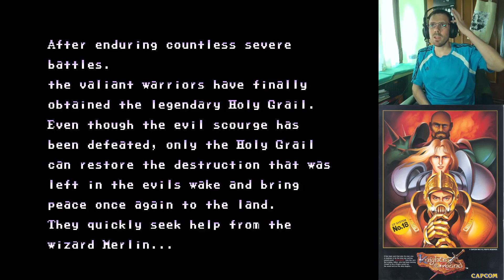KNIGHTS OF THE ROUND [Arcade, 1991] Yo contra el barrio artúrico | Lunes de la lucha #164